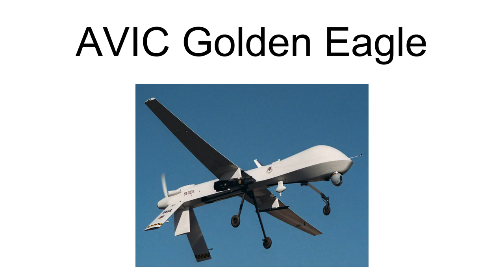Avic Golden Eagle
Golden eagle series UAV are Chinese unmanned blimps developed by [China Aviation Industry General Aircraft Co.,Ltd. (CAIGA, 中航通用飞机研究院有限公司)], a wholly owned subsidiary of Aviation Industry Corporation of China (AVIC). GAIGA is also known more commonly known as AVIC Special Aircraft Research Institute (中航工业特种飞行器研究所).
Golden Eagle series unmanned blimp consists of various designs with length from five meters to fifty meters, and intended for various applications, such as aerial cinematography, photography, surveying, scientific research, emergency rescue support, environmental and security surveillance. Models of Golden Eagle unmanned blimps have been shown at the 10th Zhuhai Airshow held in 2014. Although various designs are available upon customers’ requests, models entering service in large numbers are only consisted of Golden Eagle 5 and Golden Eagle 3/3A. Specification for Golden Eagle 3:
Length (m): 15.5
Height (m): 5.1
Width (m): 4
Volume (cu m): 120
Speed (km/hr): 110
Endurance (hr): 6A derivative of Golden Eagle 3 is Golden Eagle 3A, with only slight difference:
Length (m): 15
Volume (cu m): 130